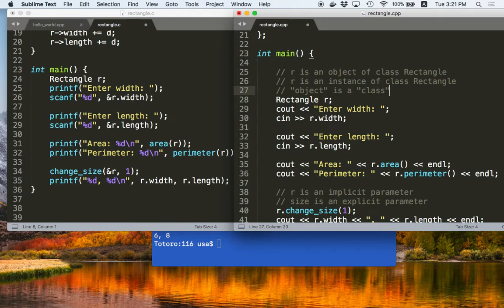[C++ 1.5] Class และ Object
Class และ object